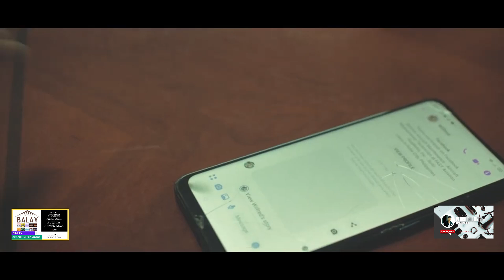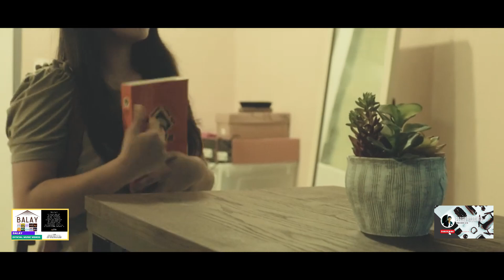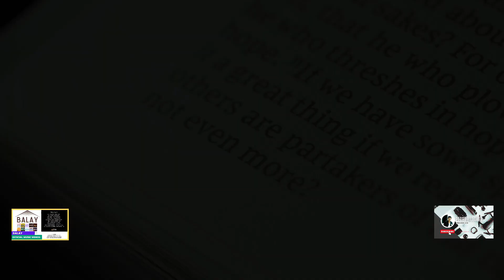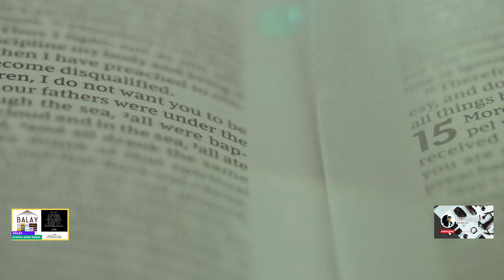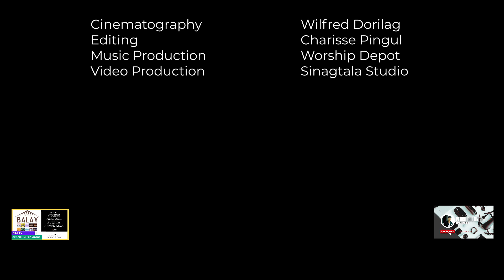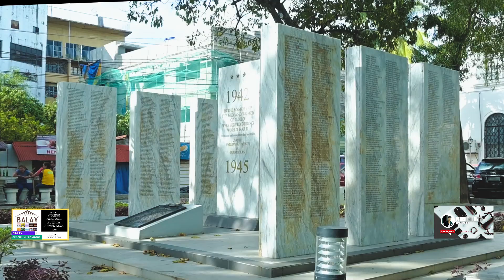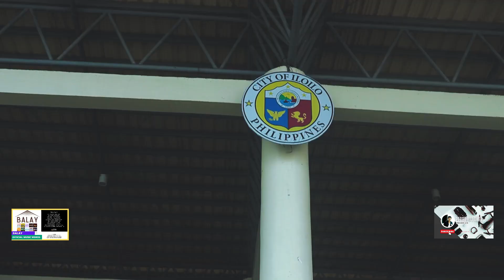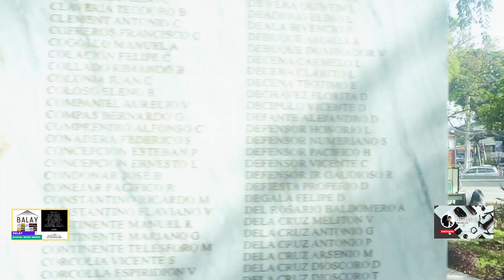Balay - Official Music Videos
Dive into the captivating world of "Balay," a musical journey brought to life through stunning visuals. This compilation features the official music videos for all the tracks from the album, showcasing the artistry and emotion behind each song.
Get ready to be transported by the vibrant imagery, powerful performances, and compelling storytelling that make "Balay" a truly unforgettable experience.